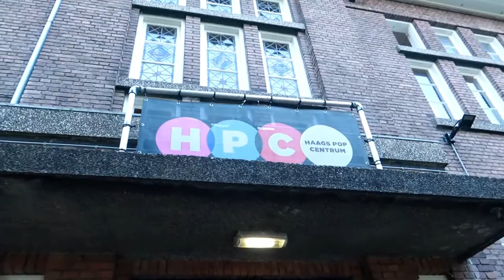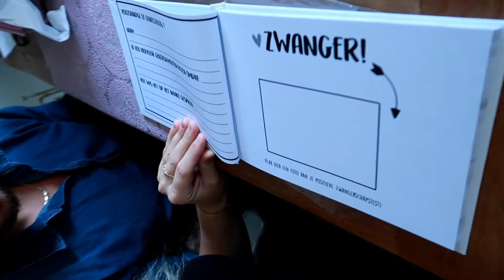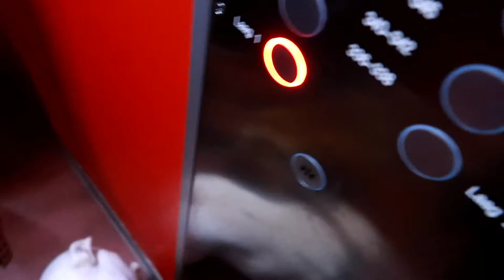Vlog || #90 || Trumpets en Co.